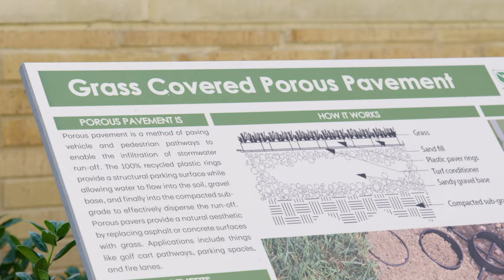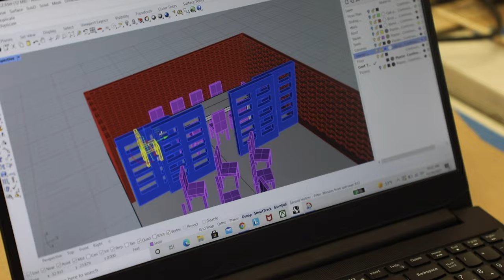The Texas A&M School of Architecture - Facing the Challenges of a Changing World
The Texas A&M School of Architecture is ready to face the challenges of tomorrow. We are planning for change, designing with purpose, and delivering the future.

arch.tamu.edu